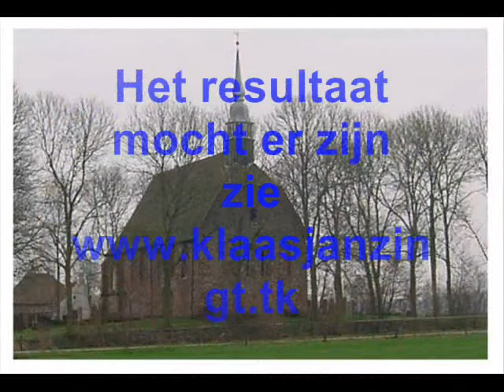inzingoefeningen van Mannenkwartet Niet Van Dat Benauwde uit groningen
Mannenkwartet Niet Van Dat Benauwde uit groningen
U hoort een opname van een taperecordertje (bandje) van een oefensessie van dit kwartet. In deze afspeellijst (kjp's video's) staat ook en cd kwaliteitsopname van 2 liederen die wij zongen tijdens ons afscheidsconcert. Dat filmpje is beter kwa geluidskwaliteit. Uberhaupt beter.